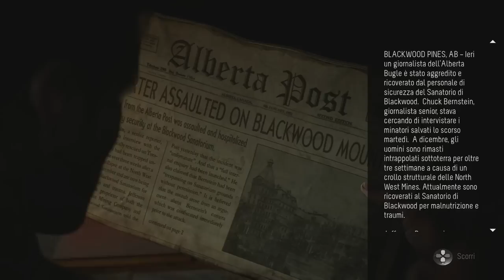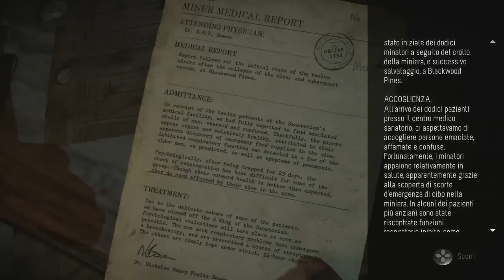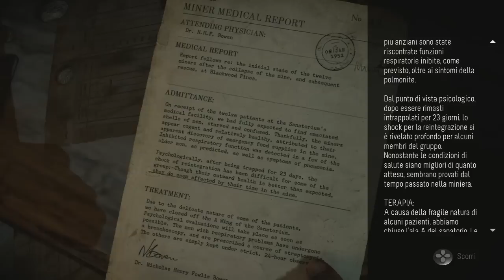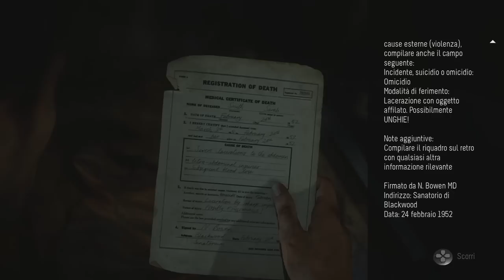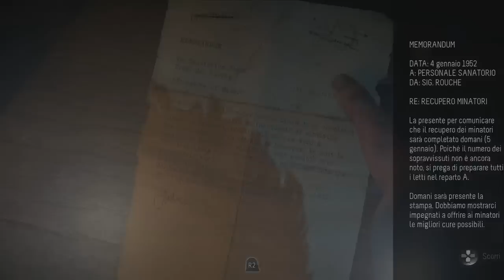Until Dawn - Let's Play ITA (Parte 5) Il Sanatorio!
Micheal prosegue la sua strada alla ricerca dell'assassino di Jesse addentrandosi nel Sanatorio e scoprendo lati di Blackwood Pines che nessuno conosceva..